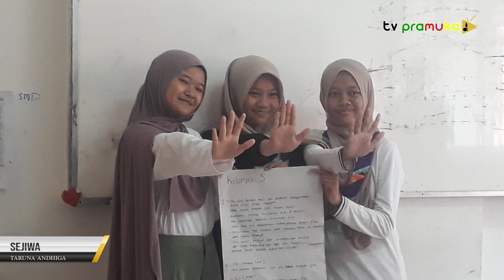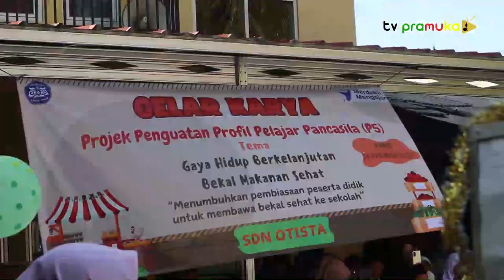[SalamPramuka] Edisi Sabtu 23 Desember 2023